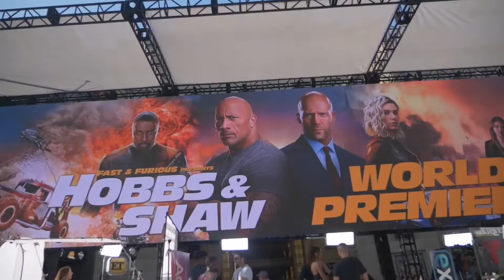Jason Statham lifestyle | Billionaire luxury lifestyle 2021 | Jason Statham training.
Jason Statham ( born 26 July 1967) is an English actor. Typecast as the antihero, he is known for his action-thriller roles and portraying tough, irredeemable, and machiavellian characters.

Watch this video. You will definitely love this.This video will improve your efficiency.
Посмотри это видео. Вам обязательно понравится это видео, которое повысит вашу эффективность.

Please support me like I tried very hard!

New video comes out every week
Links to my channel videos
Ссылки на видео моего канала